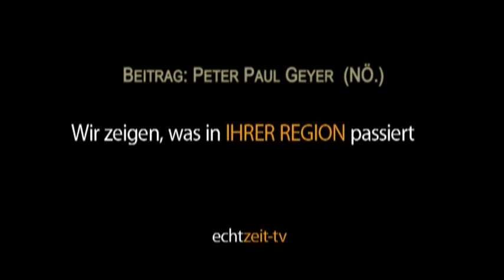1.Rosegger Wirtshaus-Singen auf dem Alpl im GH Roseggerhof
Im Gasthof Roseggerhof trafen sich am vergangenen Wochenende Sänger und Musikanten zum 1. Rosegger Wirtshaussingen.

Sepp Loibner vom ORF Radio Steiermark führte durch das Programm gemeinsam mit Gina Zenz von der Volkskultur Steiermark.

Haustoana Blos
Chor "Gute Mischung"
Duo Edelweiß